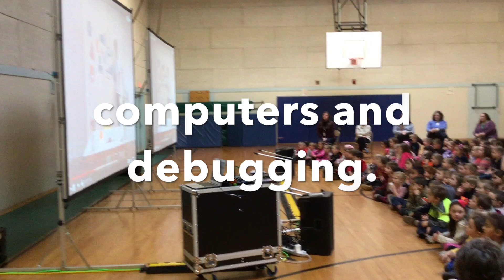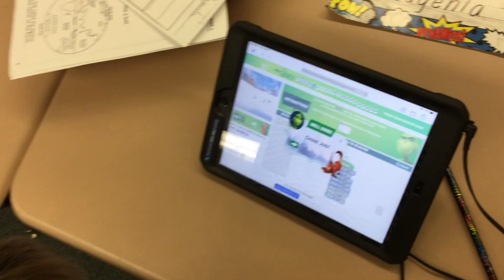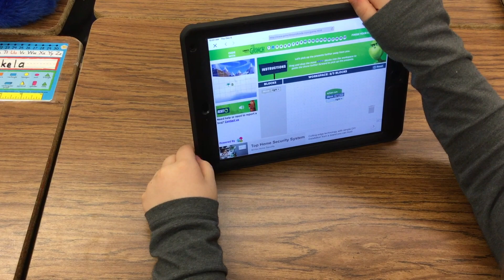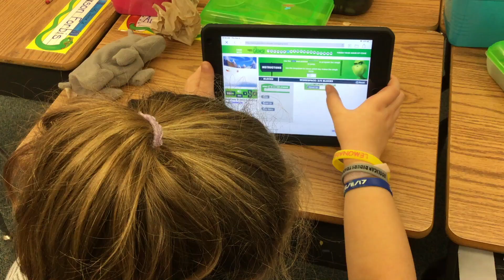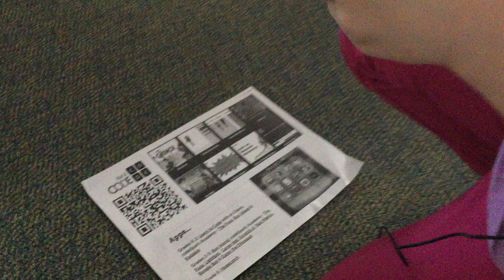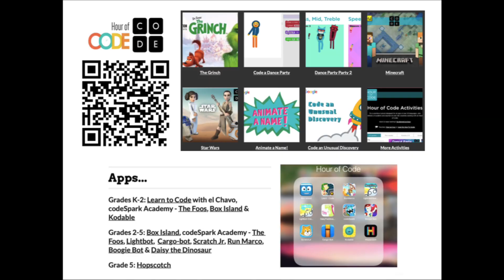Edna Hour of Code 2018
a video recap of K-3 students participating in the Hour of Code.